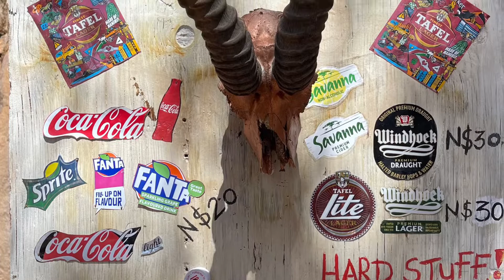Day 6 - Daily update from Madisa Camp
Day 6 - Daily update

Be sure to check out the Adventure Diary.

A full map of their route around Namibia is available to download too.